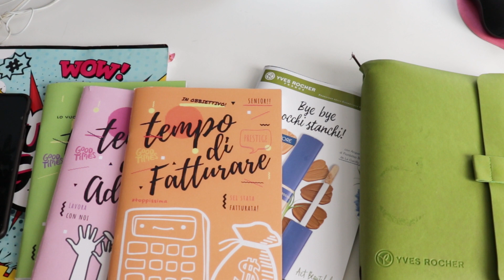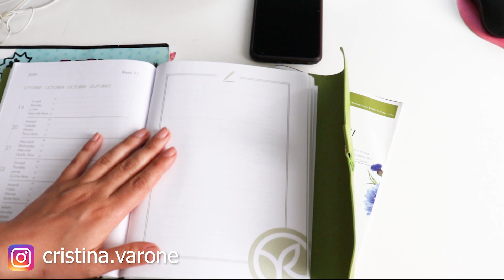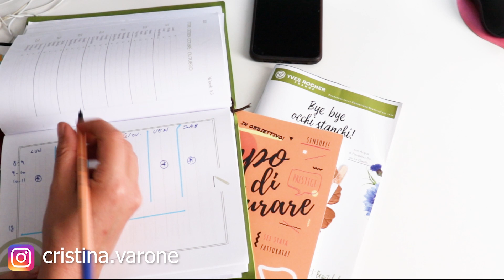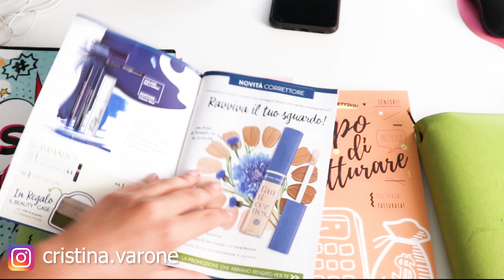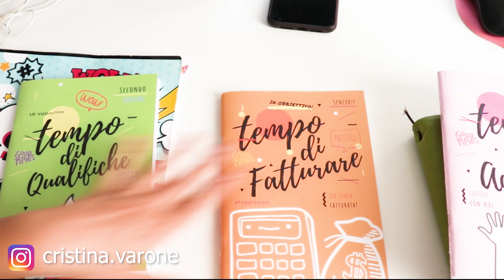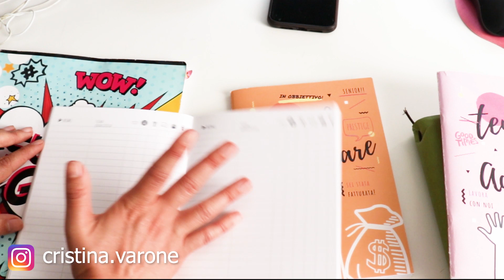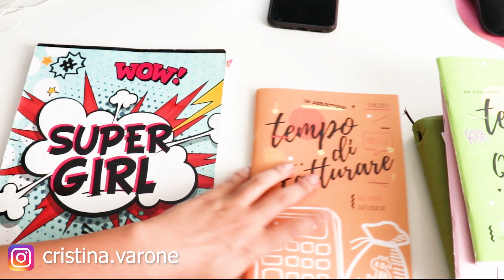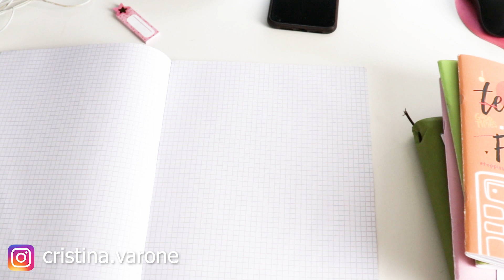ORGANIZZAZIONE CAPOGRUPPO, AGENDE E QUADERNI!!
ECCO il primo corso davvero completo che riuscira ad elevare te e il tuo business alle stelle!✨

🔽GUARDA SUBITO🔽

ECCO LA NOSRA PIATTAFORMA!

Basta che clicchi il link qui sotto e scarichi tutti il materiale GRATUITAMENTE 💓